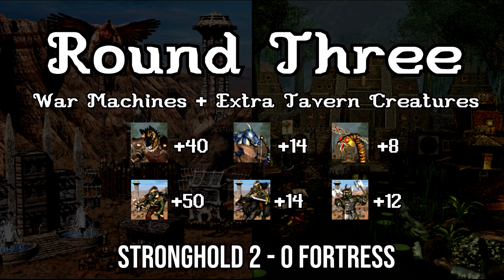Heroes 3 AI Battle: Stronghold vs Fortress!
Two AI-controlled rival towns from Heroes of Might & Magic III battle for supremacy, with five varied rounds and a month's worth of unit growth. Stronghold is the most attack-focused town, while Fortress is the town most focused on defence. Crag Hack the Offence specialist hits harder than any hero in the game, but he's up against Tazar the Armorer specialist, the sturdiest opponent possible. Who will come out on top?

Remember this is just for fun - please don't take it too seriously! RNG is still a thing and I'm prioritising entertaining clashes over perfectly even playing fields.

Round 1: 0:07
Round 2: 2:44
Round 3: 5:00
Round 4: 7:45
Round 5: 9:53

On fairness:

- All level one heroes have had all secondary skills removed.

- Some hero classes naturally start off with spell books, which can obviously be an advantage. There's no perfect way to handle that, especially as removing their ability to cast spells would be an indirect nerf to creatures like arch magi and wraiths.

- For the final round, the heroes are level 20 and have the following secondary skills (all expert level): Wisdom, Fire Magic, Air Magic, Earth Magic, Water Magic, Archery, Offence, Armorer. Their primary skills are distributed organically by the game based on hero class.

- Ultimately, a close contest is more entertaining than a clean sweep and the battles are set up with that in mind.